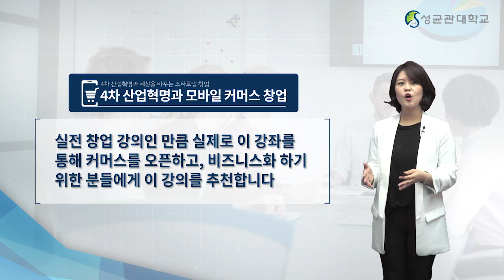📖4차 산업혁명과 모바일 커머스 창업📖 | 성균관대 K-MOOC 정민혜 교수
'E 커머스'에 대해 들어보셨나요? 최근 계속 성장하고 있는 E 커머스 시장에 대해 이 강의를 통해 공부할 수 있다고 합니다.
실제로 4차 산업 혁명이 도래함에 따라 E 커머스 개념과, 종류, 유형 그리고 사용하는 툴이 계속 변화하고 발전하고 있습니다. 이러한 상황에서 E 커머스 창업을 꿈꾸는 청년들은 끊임없이 이 분야에 대해 공부해야 합니다. 🧐
E 커머스 창업을 꿈꾸는 모두에게 이 강의를 추천합니다! 👍